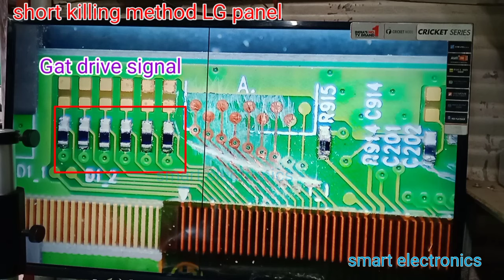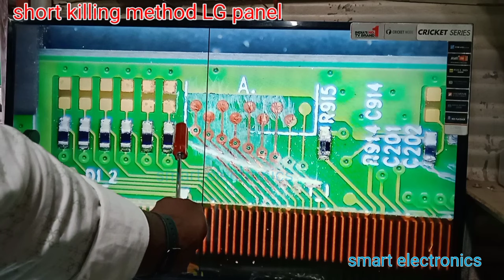Lg panel short killing method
Lg panel short removed. short killing